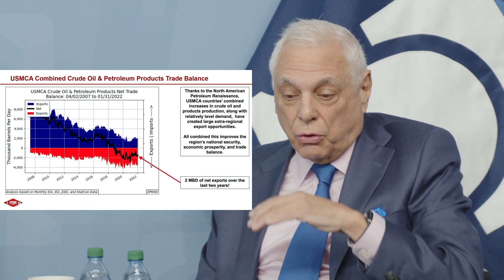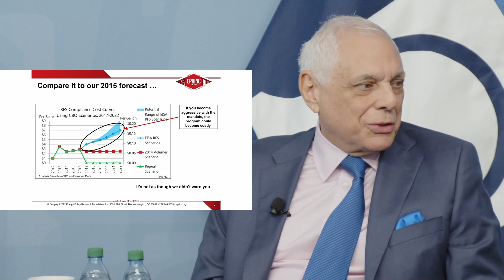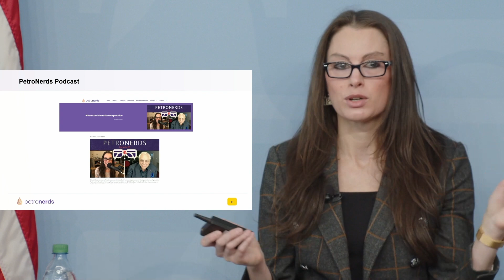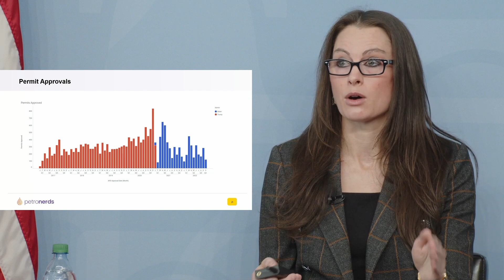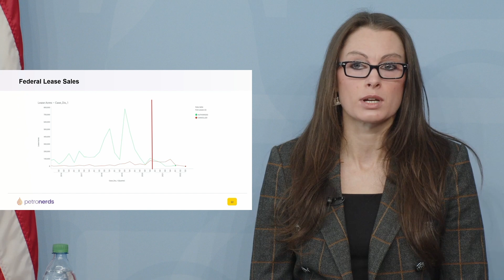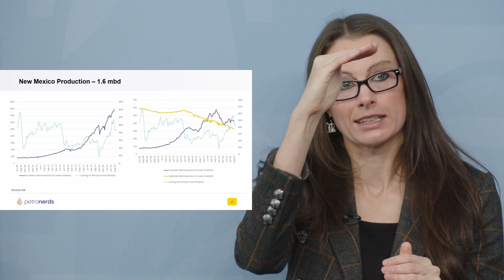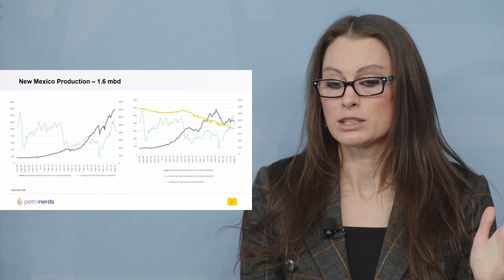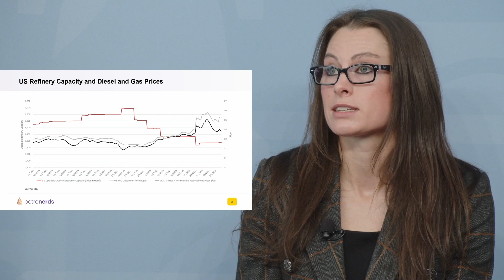What Will Happen to Energy in the Next Congress?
The soaring price of energy concerns all Americans, from high costs at gasoline pumps to exorbitant electricity bills. The solution is under our own feet. The United States has energy reserves of oil and natural gas that would allow us to lower prices by increasing production of energy and pipelines, which are needed to move the resources across the country.

So, what might the next Congress do to lower energy prices? Join us as Heritage’s Diana Furchtgott-Roth and energy experts Trisha Curtis and Lucian Pugliaresi share their predictions for the 118th Congress.

Introduction: 0:00
Lucian Pugliaresi's opening remarks: 5:40
Trisha Curtis's opening remarks: 9:31
Questions from the moderator: 15:28
Questions from the audience: 33:29
Trisha Curtis's closing remarks: 54:00
Lucian Pugliaresi's closing remarks: 55:35

Listen here...
Apple Podcasts (leave us a 5 star review!)